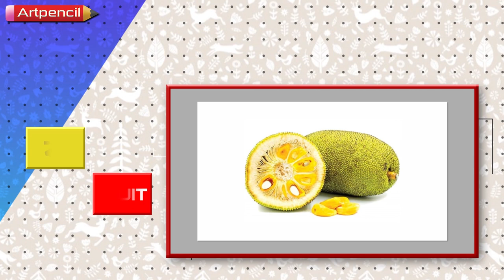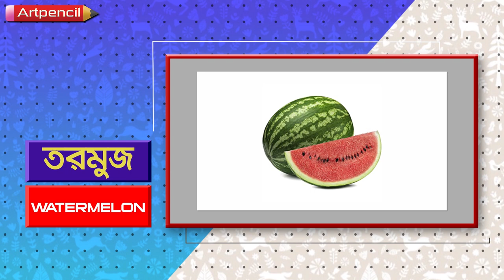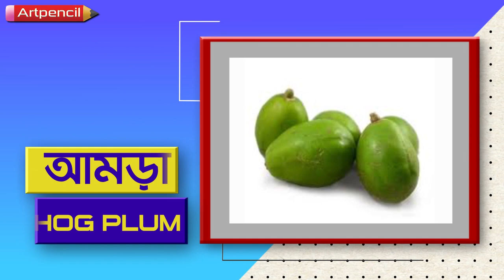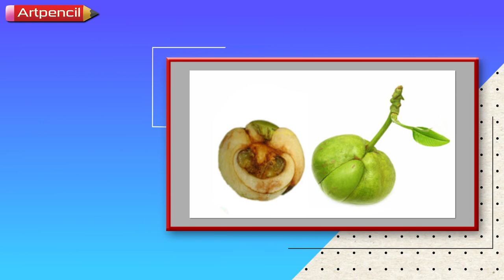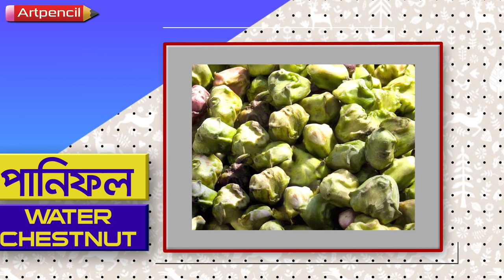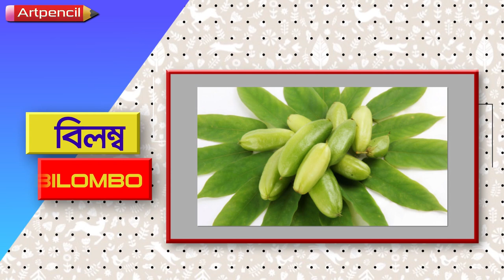Fruits Name | ফলের নাম | Fruits Name in English & Bangla | Fruits video | kids video| ArtPencil | AP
This video is my earnest endeavor to familiarize  kids about the most common and very widely seen Fruits in Bangladesh. I hope they will learn Fruits name with great fun as I used colorful graphics with moving Fruits with their natural sounds. Watch, learn and have fun!

                                  In This Video You & Your Kids Can Learn
                                                              About
                             Some Common Fish English & Bangla Names.

FRUITS NAME  (ফলের নাম)
MANGO
BLACKBERRY
BANANA
ORANGE
APPLE
GRAPE
LICHI
JACKFRUIT
PINEAPPLE
WATERMELON
GUAVA
PLUM
PAPAYA
PALM
WOOD APPLE
SOUR WOOD  APPLE
GREEN COCONUT
POMEGRANATE
POMELO
MALTA
HOG PLUM
CUSTARD APPLE
LAKOOCHA  MONKEY  JACK
CARAMBOLA
MUSK MELON
LOTKON
OLIVE
TAMARIND
Fig
DATE
WATER APPLE
LIME
ACID FRUIT
MANGOSTEEN
SAPODILLA
STRAWBERRY
DRAGON  FRUIT
SUGAR  CANE
COWA FRUITS
PEAR
WATER  CHESTNUT
CALAMUS VIMINALIS
AMLA
HARITAKI
BOHERA
OL BOROI
kOROMCHA
BILOMBO
CHERRY
PEANUT
Fruits name
50 fruits names
Fruits name for kids
Fruits name and sounds
Learn Farm Fruits name & Sounds
Fruits Name in Bangla
শিশুদের জন্য 50 টি ফলের নাম HD video চিত্র এবং তাদের নাম
Fruits Name sounds for kids
Fruits Name for kids in Bangle
শিশুদের জন্য বাংলায় ফলের নাম
Wild Fruits Name video with names and sounds for kids to learn
This educational video will help to learn forest Fruits Name
and sounds for children in kindergarten or preschool age
Subscribe to Sun Academy channel for more educational videos for kids In this video, real videos of Forest Fruits are shown to small children to teach them forest Fruits names and sounds
20 different wild fruits of the forest are presented with the native British English pronunciation. Fruits  sounds in combination with fruits  videos are a perfect educational method for kids to learn fruits names
In addition to the Fruits Name in English and fruits sounds
Parents who are not native English speakers can benefit from this by assisting their
Fruits Name English to Bangla 2021
List of fruits names
Best Fruits Names
Bangla fruits name
Wild fruits names
Picture And Sounds
wild fruits names Hindi
Learn fruits names with Pictures in English
Farm Wild fruits for kids
Farm Wild fruits for kids NAVYA Kid Tv
 - Learn your kids Nursery Rhymes,
ABCD Alphabet Song,
Numbers,
Educational Kids Video
 Multiplication Tables for Kids 1 to 10 in easy way (English & Hindi) Kids Learning Videos.
Children | Learn Sound of Fruits
Fruits rhymes,
rhymes for kids,
nursery rhymes,
kids songs,
nursery rhymes for children,
Fruits collection,
Fruits,
wild Fruits,
Fruits,
learn fruits name with pictures in English,
teaching fruits to kids,
learn farm fruits,
fruits names & sounds,
wild fruits name
List of fruits name
Learn 40 fruits with Pictures
Fruits Names in English
Learn Farm Fruits Names & Sounds
Fruits name in English & Bengali
ফলের নাম ইংরেজী ও বাংলায়
বাংলাদেশী 50 টি ফলের নাম
50 Fruits name
20 Fruits name in English
Easy Fruits name